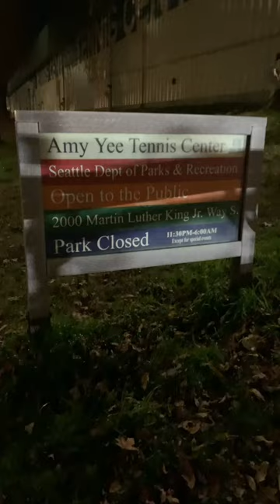YUTYDUTY Tennis Court Review - Amy Yee Tennis Center on Friday/Monday indoor court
YUTYDUTY Tennis Court Review
Amy Yee Tennis Center
Court 5

2000 Martin Luther King Jr Way S, Seattle, WA 98144

Amy Yee was a Seattle tennis star, a graceful and inspirational teacher who for 50 years brought the love of the sport to thousands of young people and adults in schools, parks, and private clubs. The Seattle Parks and Recreation Department's former Seattle Tennis Center, located at 2000 Martin Luther King Jr. Way South, was renamed in her honor two years after her death.

Born in Cleveland, Ohio, on December 20, 1922, Amy Woo came to Washington state with her family in 1928 and settled on a farm on Vashon Island. She and her seven siblings were very athletic, and one of their pleasures was listening to major league baseball on the radio. While in high school on the island, she played basketball, volley ball, participated in track and field, and practiced her softball pitching by throwing large rocks from the gravel road in front of her home.
One day she noticed some friends at school playing tennis and decided to join them. Roy Astrom, her history teacher and also the school’s tennis coach, was encouraging and even assisted her in acquiring a racquet. Her first tennis racquet was a mail-order special from a Sears Roebuck catalogue. Within a week she became the top player on the team. In the 1943 Vashon Island High School yearbook, her picture is accompanied by the statement "with friendliness to all, she goes quietly about her work,” and the senior prophesy stated, “Amy Woo is the world’s champion tennis player and it looks as though she will be able to keep her title for quite some time." This talent for tennis influenced the rest of her life.